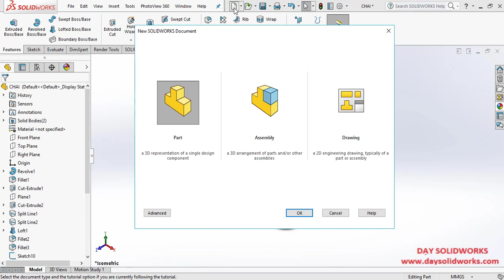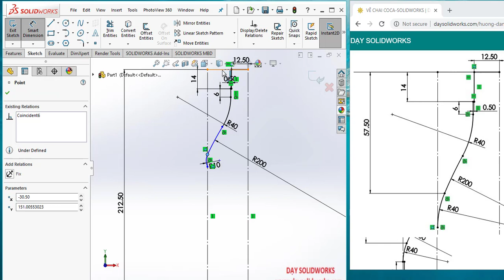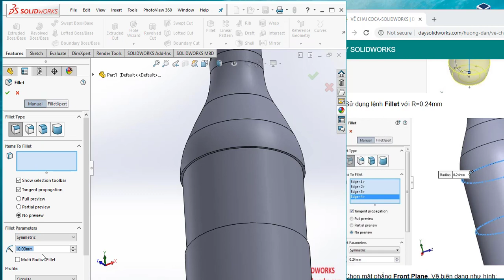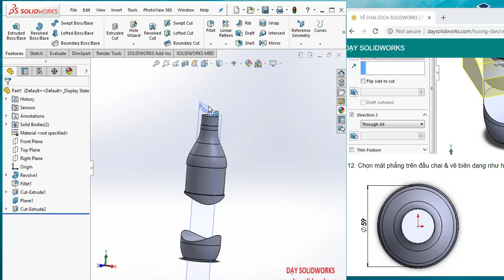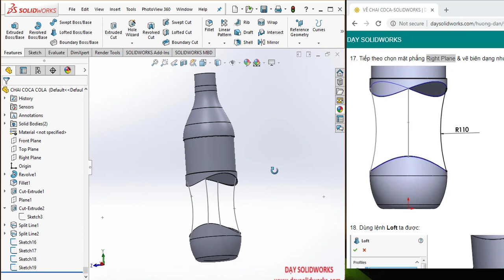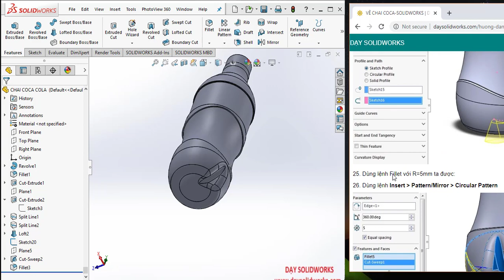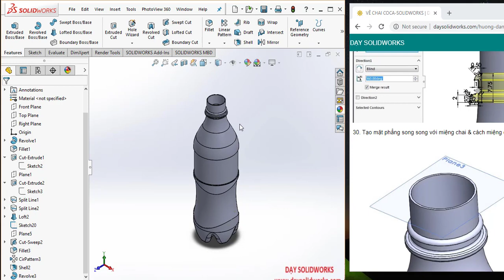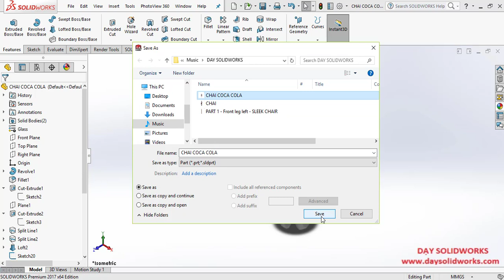HƯỚNG DẪN VẼ CHAI COCA COLA (BOTTLE)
Các bạn thấy nội dung hay, hữu ích có thể ủng hộ hay mời DẠY SOLIDWORKS ly cà phê.
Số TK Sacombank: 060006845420